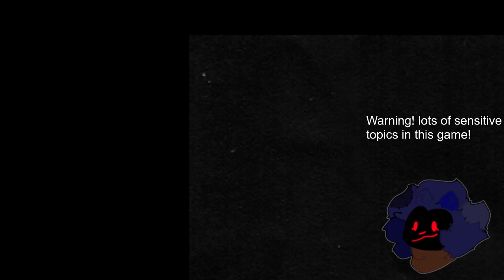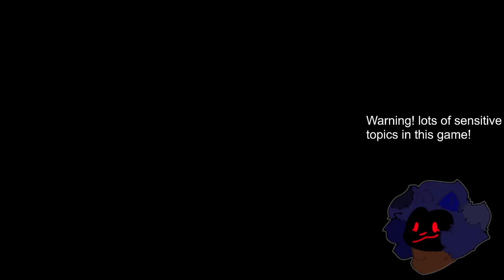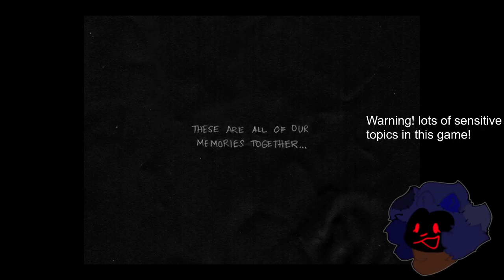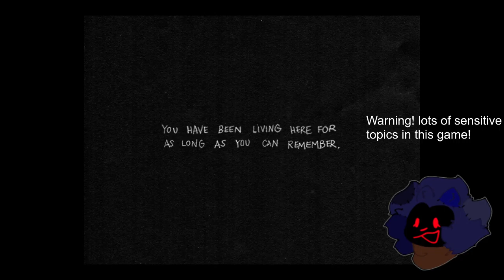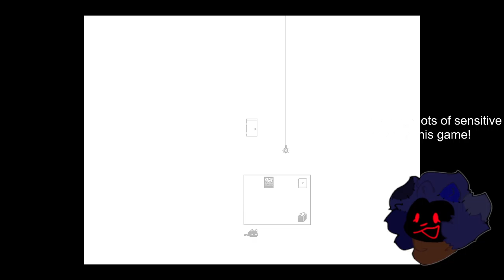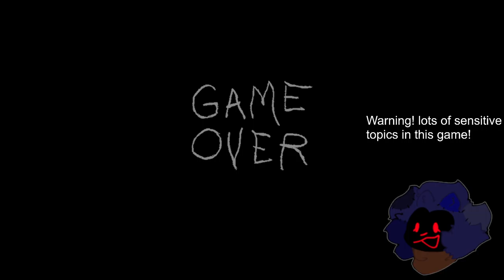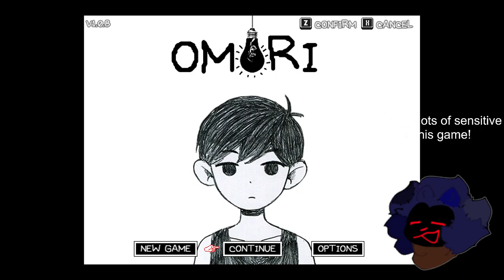The Omori experience/ Twitch VOD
First time playing Omori